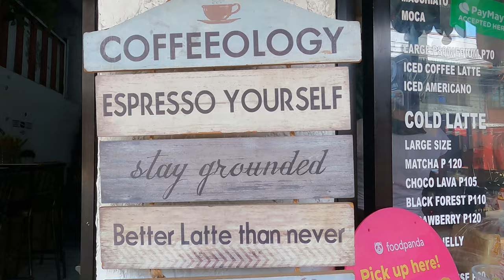Mixed Emotions in MANILA City, The PHILIPPINES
We are back out exploring a new area here in Manila!!

We wanted to capture a little bit more of the area we are staying in here in Makati, we absolutely loved it here. Everyone was so friendly and there was such a good atmosphere when walking through the streets but we wanted to make our way into Manila City!

We walked through alot of different areas today and really got our eyes opened, we visited some local markets and had a great day seeing more of Manila city

Vlog No.85:  15th July 2022